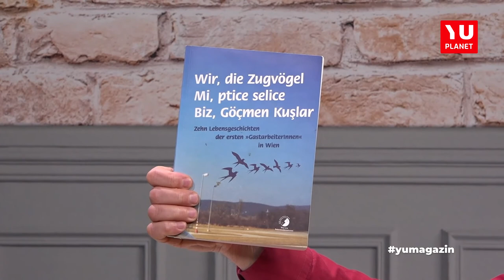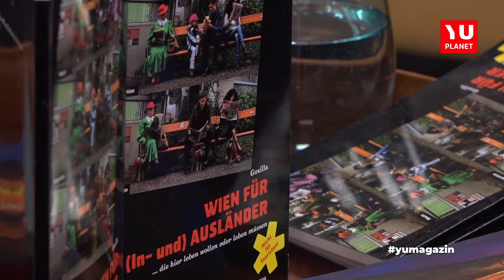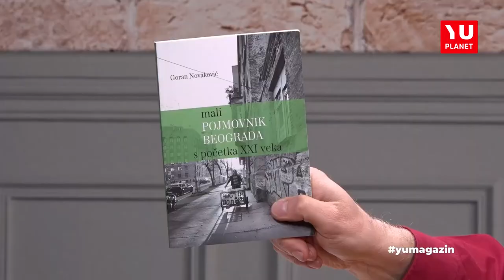YU MAGAZIN - Goran Novaković | Pisac